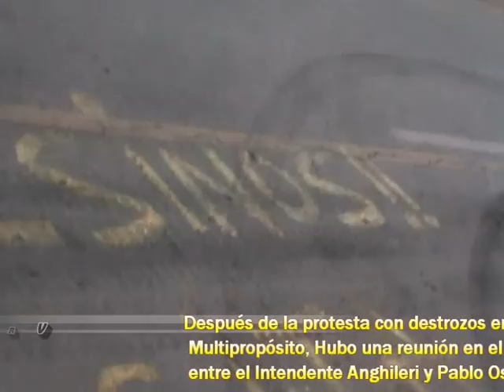Intendente de General rodríguez, Juan Pablo Anghileri.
Después de la protesta de los familiares de Cisneros en la empresa de recolección de residuos local, Anghileri se reunió con Pablo Osuna.